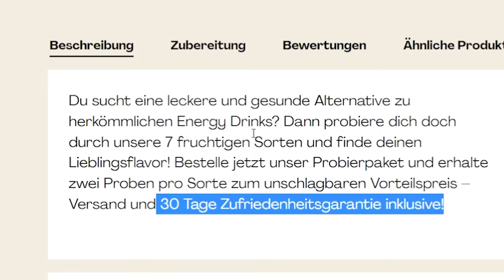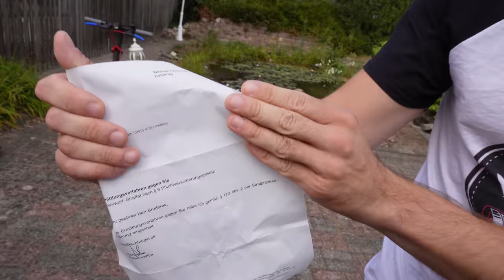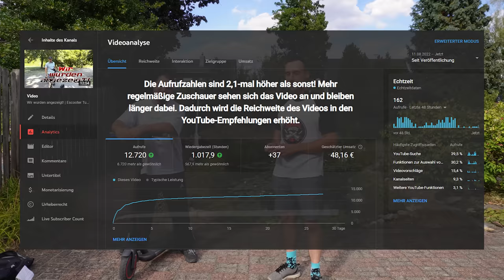Das Gerichtsurteil ist da ! 😳 | Strafe für E-Scooter Tuning?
Mit dem Code SURVIVALMASTERS5 gibt es 5 € Rabatt an der Kasse. Mit einem kauf unterstützt ihr uns und unseren Kanal.

Danke ❤️

Alles was es in unserem Shop nicht gibt bekommt ihr